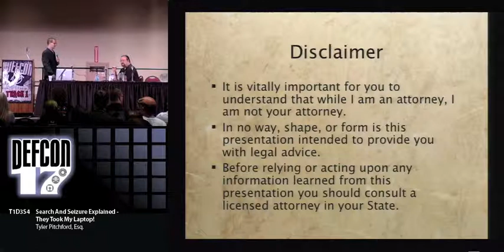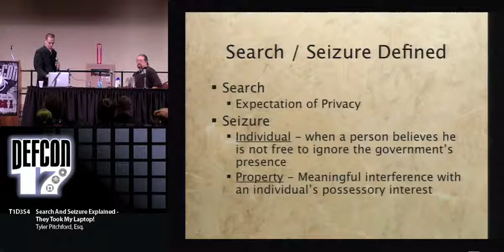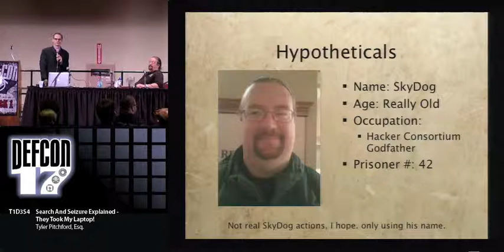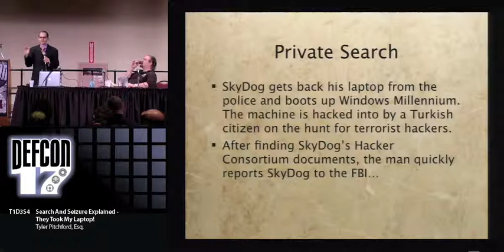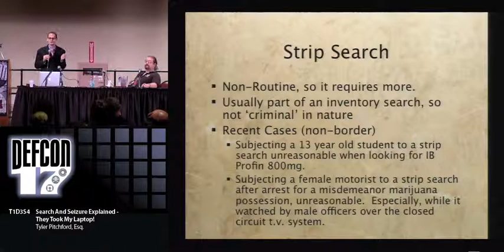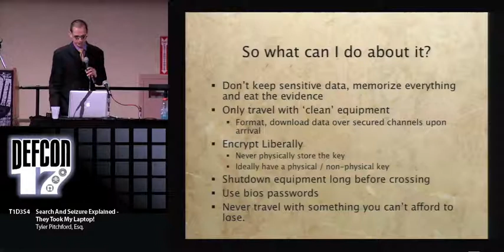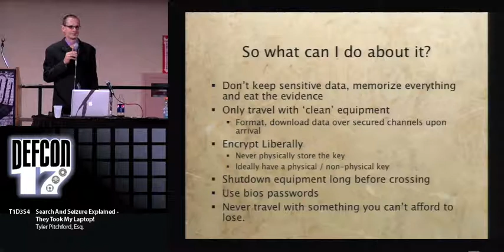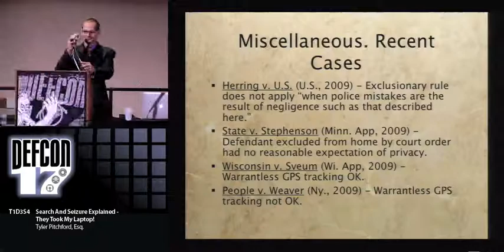DEF CON 17 - Tyler Pitchford - Search and Seizure Explained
Search And Seizure Explained - They Took My Laptop!
Tyler Pitchford, Esq. C.T.O. - Digome, LLC.

An overview of recent developments surrounding the Fourth and Fifth Amendments of the United States Constitution and their impact upon privacy conscious computer professionals. The presentation includes discussions on the United States Constitution, Federal Statutes, Administrative decisions, and, most importantly, the case laws that interpret and define the Fourth Amendment and Fifth Amendments. Special attention is given to topics affecting computer professionals, including border crossings, foreign nationals, encryption, forced disclosures, the Crist decision, and the Boucher decisions.

Tyler Pitchford, Esq. holds degrees in Software Architecture from New College of Florida and a Juris Doctor from the Stetson University College of Law. He co-founded the Azureus Bittorrent client in 2003 and currently works as CTO for Digome, LLC in Nashville, TN. His work experience includes the Florida State Attorney's office, the United States District Court for the Middle District of Florida, and the Florida Supreme Court. Tyler has previously presented at PhreakNic, Outerz0ne, and Shmoocon. Additionally, he has taught several courses on computer programming and security throughout the years.